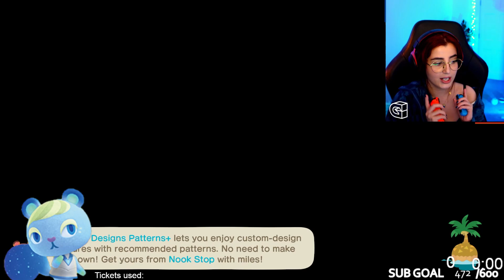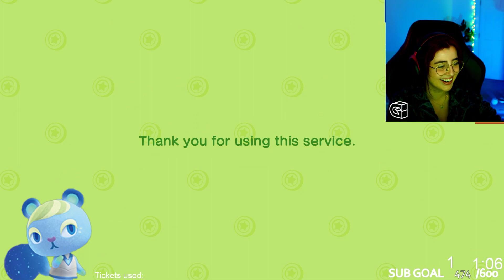Gee Nelly Explores Her Old Animal Crossing: New Horizons Island...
it's time I make my return to the game that helped me soo much in lockdown! hope you enjoy my island tour as we prepare for a big villager hunt! episodes coming soon.